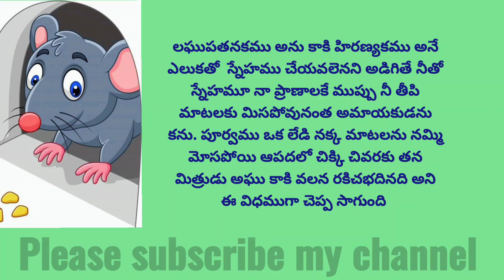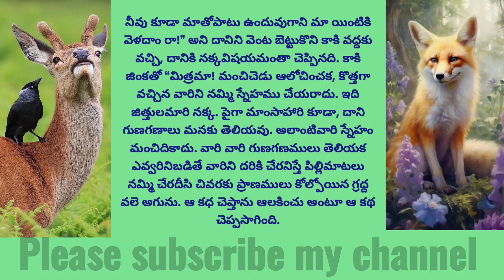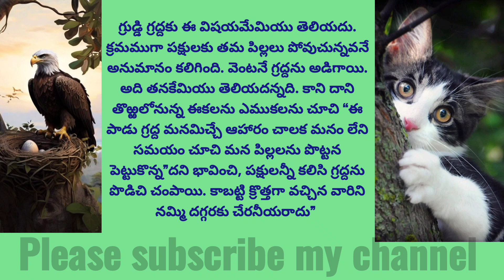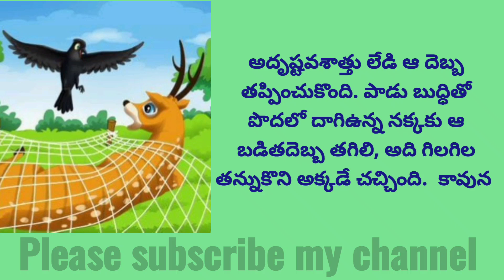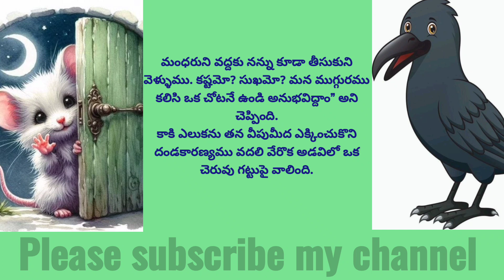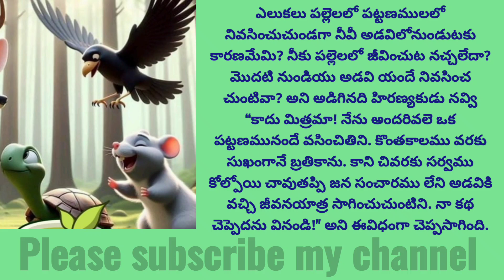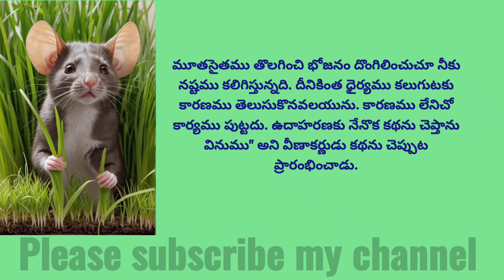మిత్రలాభం | ప్రతి ఒక్కరు చూడవలసిన వీడియో| పంచతంత్ర కథలు| ep2 జీవితాన్ని మార్చే కథలు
Telugu stories
telugu-stories
stories-in-telugu
real-life-stories
life-lessons
telugu-rhymes
rhymes-in-telugu
Chanakya-quotes-in-telugu
Buddha-quotes-in-telugu